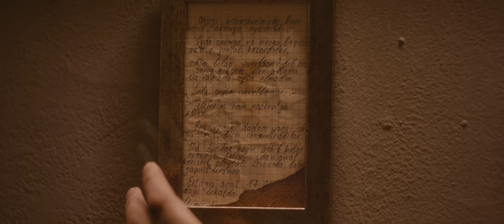Xamdam Sobirov & Mirjalol Nematov - Menga o'xshagani tug'ilmaydi (Official Music Video)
• Credits:
Clipmaker: Sanjar Madkarimov
Lyrics: Mirjalol Nematov, Shaxboz Fayzullayev
Arranger: Doniyor Ahmedov